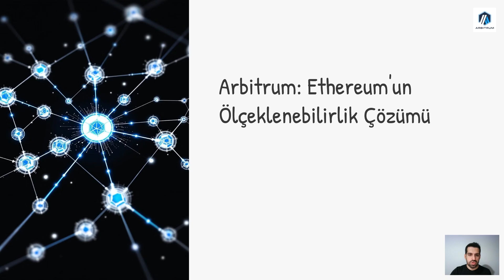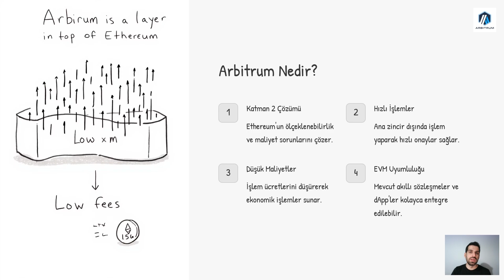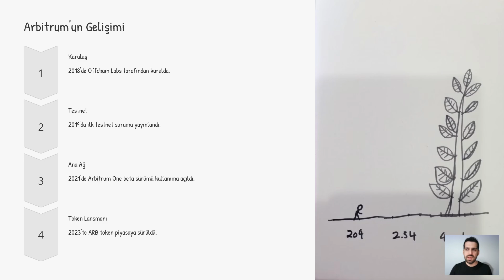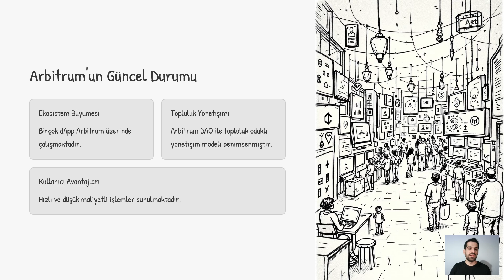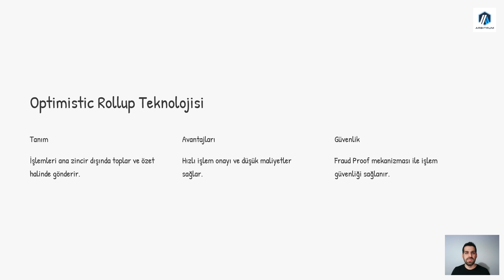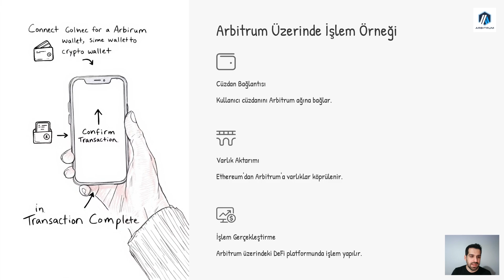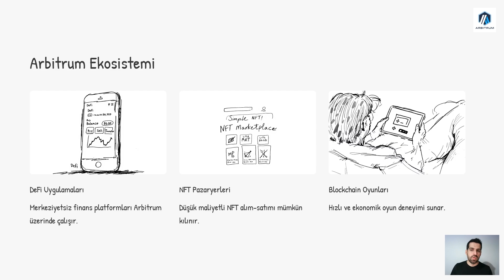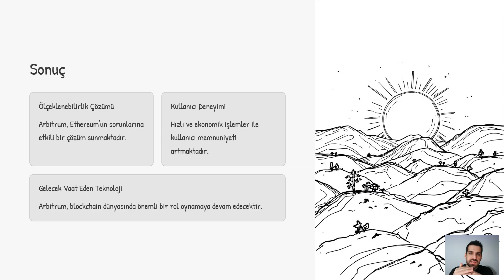Ethereum'un Geleceğini Değiştiren Arbitrum Çözümü! Modül 2-1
TR4 EDU serisinin bu videosunda, Arbitrum’un ne olduğunu ve Ethereum ağındaki sorunlara nasıl çözüm sunduğunu keşfediyoruz.
Arbitrum, Ethereum’un Katman-2 ölçeklenebilirlik çözümlerinden biridir ve daha hızlı, uygun maliyetli bir deneyim sunar. Eğer Arbitrum’un gücünü ve neden bu kadar popüler olduğunu merak ediyorsanız, bu video tam size göre!

🎯 Bu videoda öğrenecekleriniz:
- Arbitrum’un ne olduğu ve nasıl çalıştığı
- Katman-2 (Layer-2) çözümlerinin önemi
- Arbitrum’un Ethereum ağındaki sorunları nasıl çözdüğü
- Merkeziyetsiz uygulamalara (dApps) sunduğu avantajlar